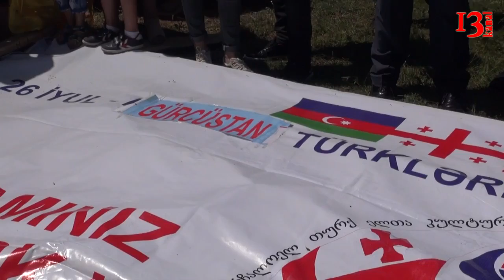Muherrem Yıldız Elatda baş verənlər haqda kanal13 ə danışdı